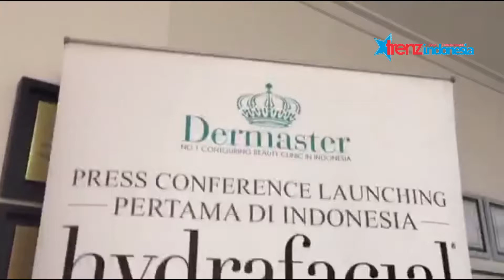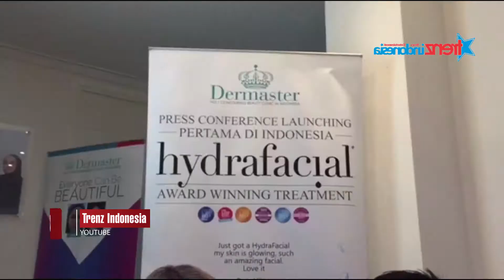Dermaster Luncurkan Treatment Facial Terbaru "HYDRAFACIAL" dan Pertama di Indonesia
Banyaknya persaingan bisnis di bidang kecantikan setiap tahunnya semakin bertambah dengan treatment yang beraneka ragam. Dermaster Indonesia selalu berinovasi untuk meningkatkan kualitasnya, kali ini Dermaster memperkenalkan produk Treatment terbaru yang bernama Hydrafacial.